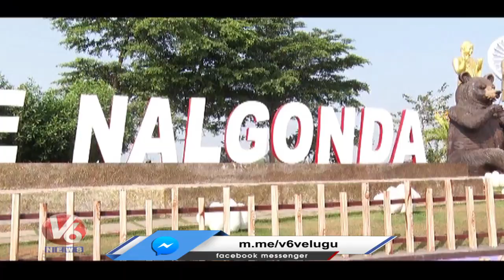Face To Face With Dr Srikanth Reddy Over Seasonal Diseases In Children | Nalgonda | V6 News